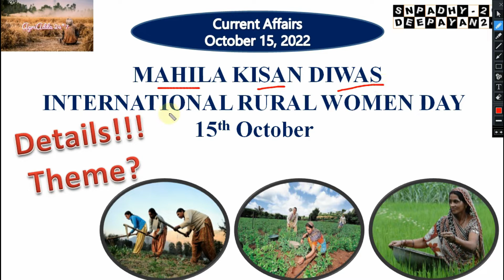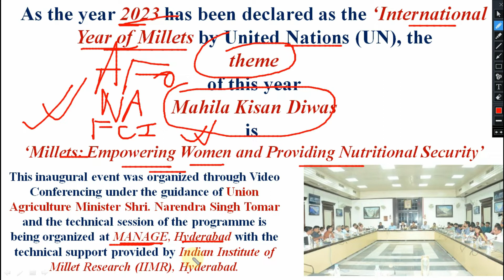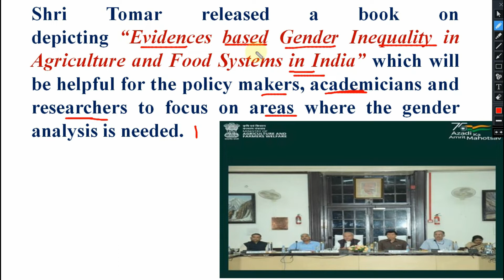15 October 2022 | Mahila Kisan Diwas | INTERNATIONAL RURAL WOMEN DAY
CURRENT AFFAIR OCTOBER 2022
CURRENT AFFAIR SEPTEMBER 2022
30 September 2022 | FOOD PRODUCTION NEEDS 165-600 mha MORE LAND TO MEET DEMAND BY 2050: FAO REPORTS
25 September 2022 | Union Minister lays the foundation stone of NSC's organic seed farm in Morena
CURRENT AFFAIR AUGUST 2022
05 Aug 2022 Time Limit Slashed for the Testing Process of Tractors used for Farming b#currentaffairs
03 August 2022 Centre approves additional export of 1.2 MT of Sugar export in the 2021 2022 season